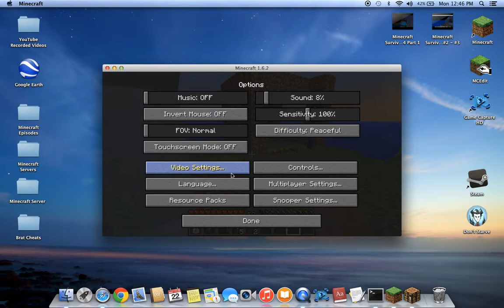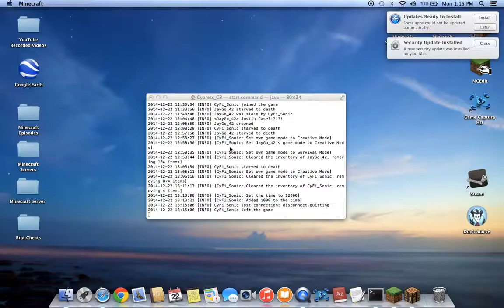[Part 4] Minecraft: Survival Island- Finale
{It's not really a Series}

A special thanks to CyFi_Sonic(my brother) for being on these minecraft videos with me.

                            Credits:
                JayGo                    Jasmine
         CyFi_Sonic                    Cypress

Thank you CyFi_Sonic for using your equipment to make this all happen

On an island trapped in the middle of nowhere, JayGo and CyFi_Sonic must survive before it is too late.  With three lives and regeneration taken off, what will our survivors do.  The limited resources challenges them to use their noggin and to be efficient with their tools.  As in this episode, JayGo's brother, CyFiSonic, will explain what they did overall and what they'll do with HIS perspective of surviving.
Music: Sad Violin  24:46- 27:11

Want to know what my channel's about? Check down here ◤

Games/ Reviews/ FaceTime / Shoutouts /Lets Fail / Test Video's /Funny Moments /How to videos /So-and-So Reacts to.../ AskJayGo (Q&A) /Answering Questions(Q&A) / JayGo Pranks Fans /JayGo Askes Fans / Unboxing Challenges /Random Comments /Interview With.../ ●Fan's of the Week● etc.